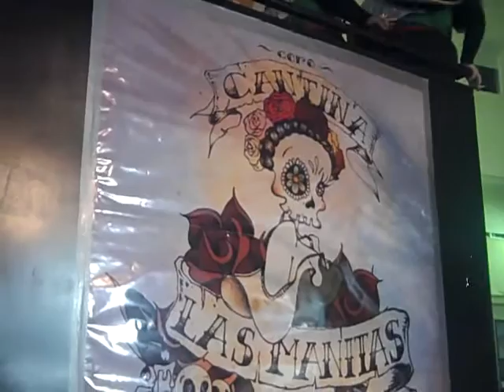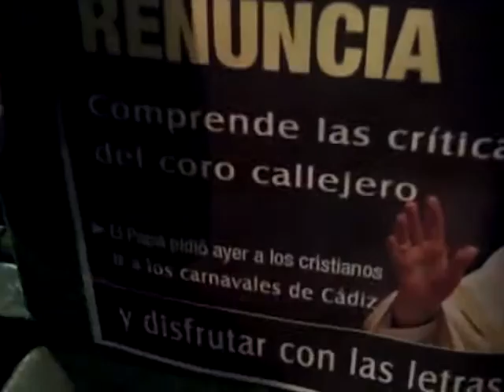night time tractor singing ending with vikings 236 cadiz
some night-time singing at the cadiz festival